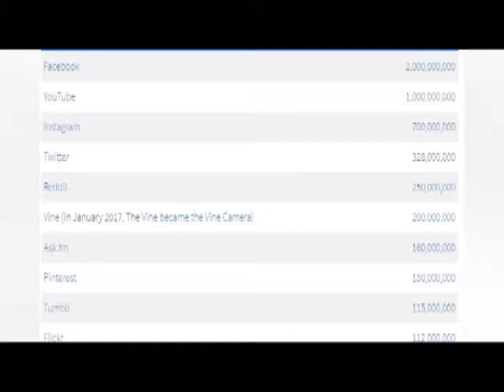AKIYIN O: TOP TRENDING Social Networking Sites